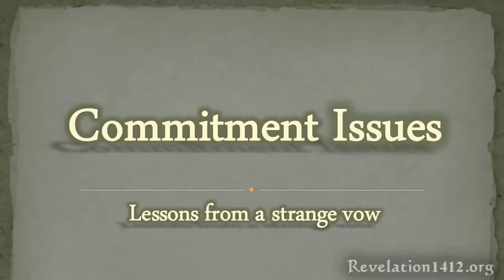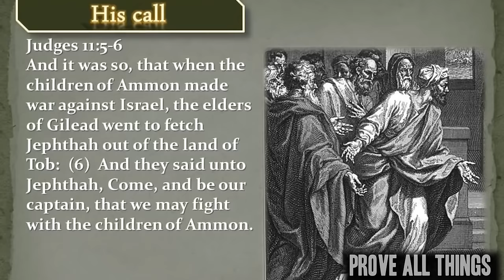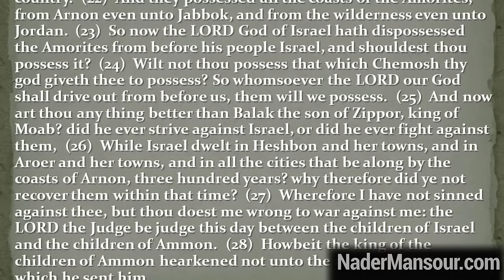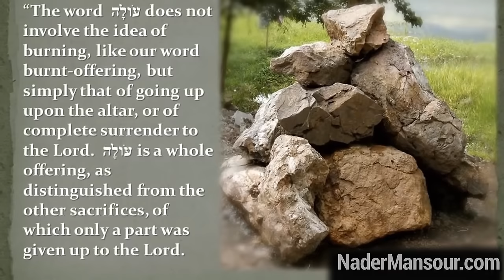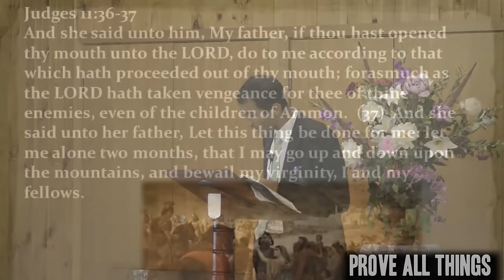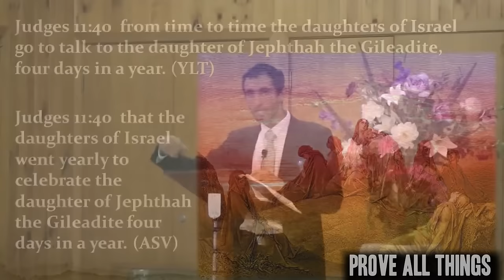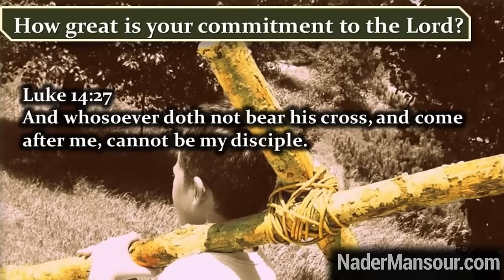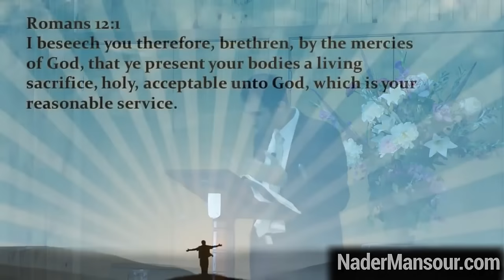The Vow of Jephthah: Did He Kill His Daughter? - Nader Mansour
The vow of Jephthah is one of the strangest stories in the Bible. Did he really kill his daughter as a result of it? Discover the intriguing story of Jephthah's vow and whether he actually sacrificed his daughter. This thought-provoking sermon challenges common beliefs and reveals the truth behind this biblical account. Join us as we take a fresh look at Jephthah's story, question assumptions, and seek a clearer understanding of this captivating episode in biblical history.

🔓 Unlock the Bible's Hidden Treasures! Join now & start your learning journey today! 📖🌟 Deeper Bible study for serious students.